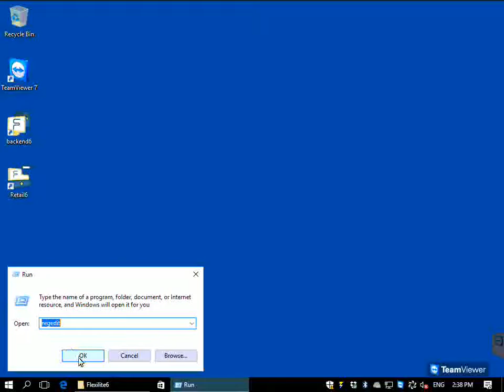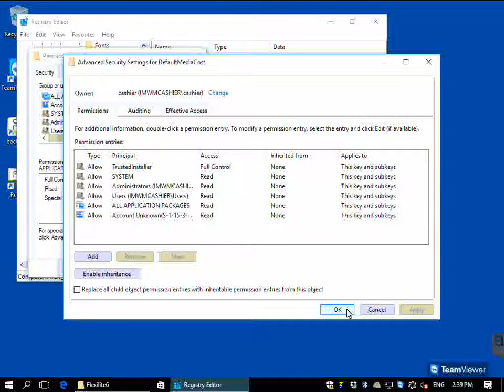Set LAN network as metered connection, so windows 10 update will not download.